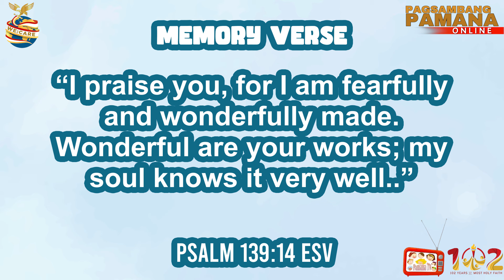Si Adan at Eva | Tagalog Bible Story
Shalom po. Halina at ating Gabayan ang mga munting Pamana sa kanilang Pagsamba. Salamat po!